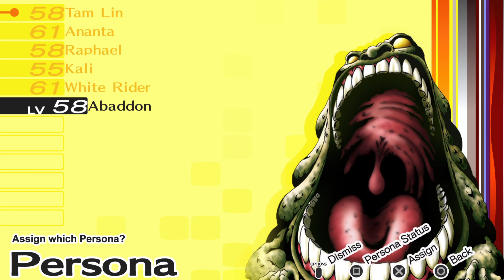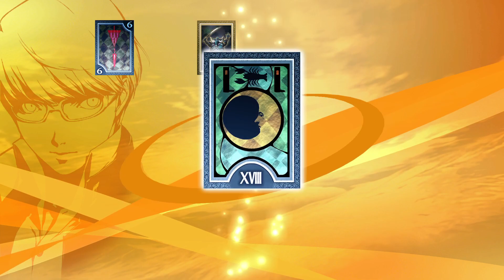Lets Play Persona 4 GOLDEN Part 62: Heaven Pt 1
All prepwork is done. Time to start chipping away at Nanako's dungeon. Oh and I finally switched to very hard mode to deal with my overleveling problem.

Please support the official release of Persona 4 Golden.